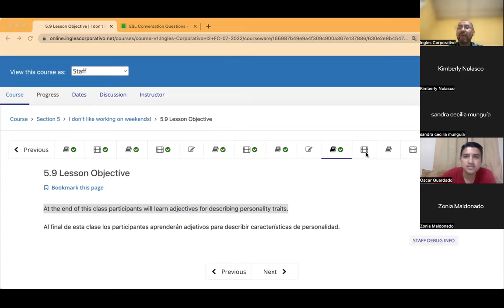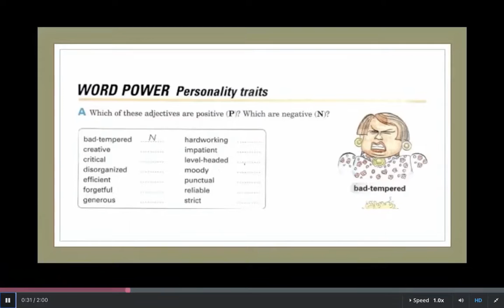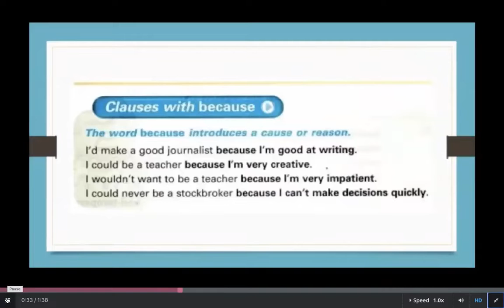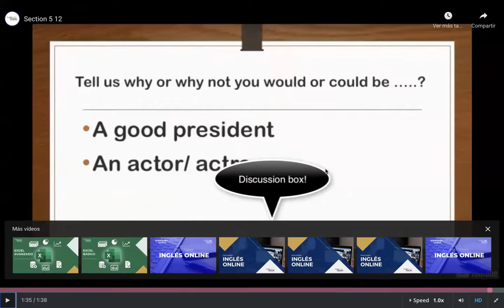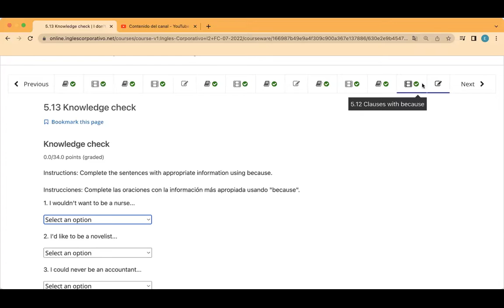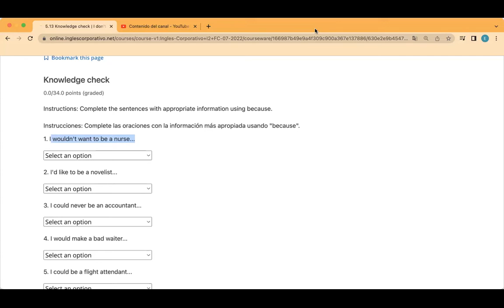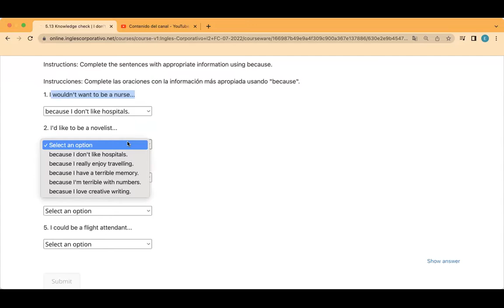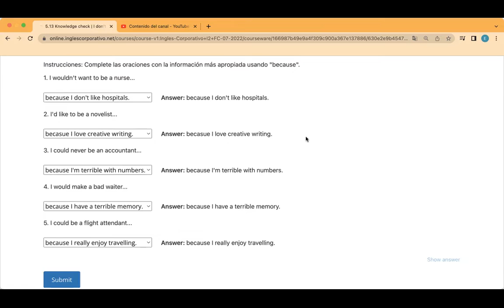Inglés Corporativo- Day 14, July 26, Personalities & Reasons